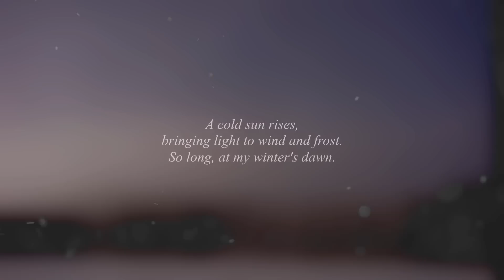Winter's Dawn - Beautiful Piano Song , Winter Themed Relaxing BGM｜BigRicePiano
'Winter's Dawn' is a beautiful & melodic piano song perfect for your relaxation, reading, sleeping & studying playlist.

【 ✿ This song is a comissioned composition ✿ 】

➛ Are you looking for your own exclusive composition for personal or commercial use?

"A cold sun rises,
painting light on wind and frost.
So long, winter's dawn."

I will share more relaxing piano music in the future and would much appreciate your kind support!

- BigRicePiano